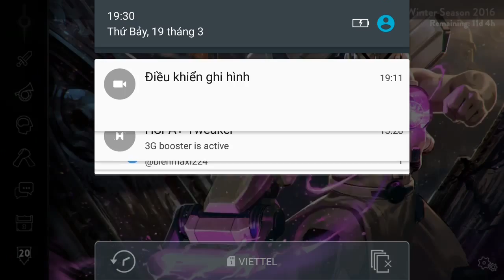Vainglory e1039 Mr Bean